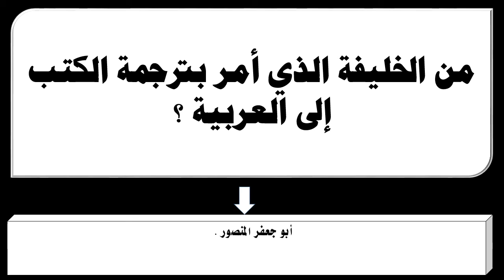من الخليفة الذي أمر بترجمة الكتب إلى العربية ؟